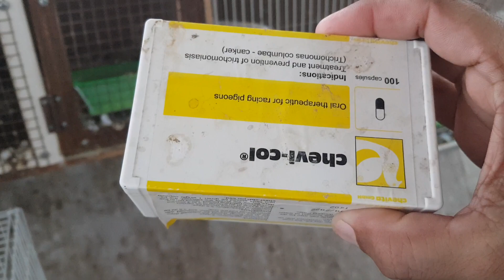Aaj do jode gift Kar Diya#ahmedyaseengolakabootarbazi